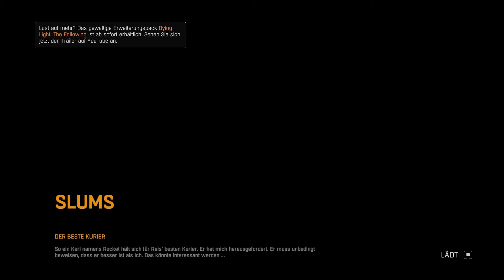Dying Light + The Following - Geld und Items Glitch - Tutorials - Deutsch#HD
Ace World: Tutorials @ Dying Light + The Following
|- Kommentierte Spielaufnahmen, und so! -|

+++ Übersicht +++
- Spiel: Dying Light + The Following
- Titel: Geld und Items Glitch
- Genre: Horror-Survival; Action Rollenspiel
- Spieler: Ace DeluXe

### wichtiger Hinweis! ###
Dieser Glitch funktioniert NICHT MEHR!
Es gibt aber einen neuen, der mit der aktuellen Version (Stand 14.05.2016 bei Version 1.11.2) funktioniert.

+++ Über Uns +++
Die Ace-World Community ist seit Gründung ein
Treffpunkt für Freunde, Kollegen und gleichgesinnten
Spielern.
Im Vordergrund steht natürlich der Spaß am Spiel.
Unser Ziel ist es, einen großen familiären Ort für
Gamer zu schaffen und aufrecht zu erhalten.
Mit diesem Kanal und den Videos möchten wir, die
Ace-World Community, unsere wahnwitzigen
Erlebnisse mit euch teilen.

Viel Spasss beim Zuschauen, und so!
euer Ace DeluXe